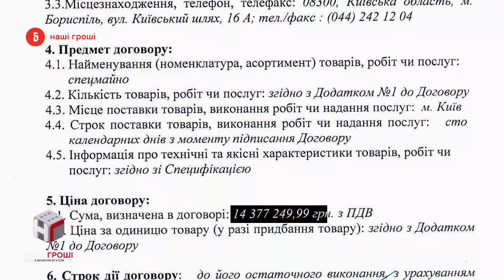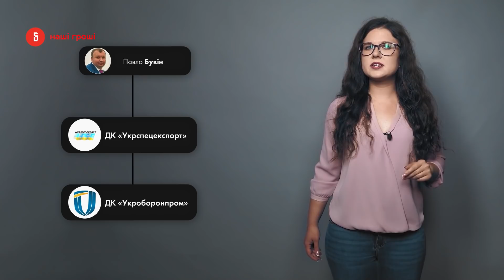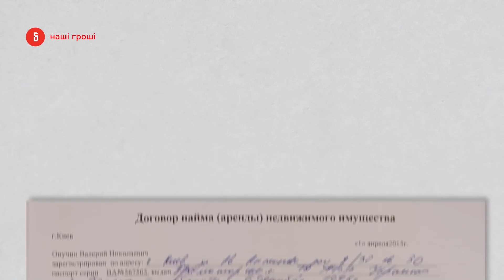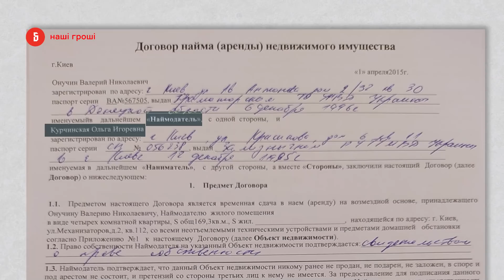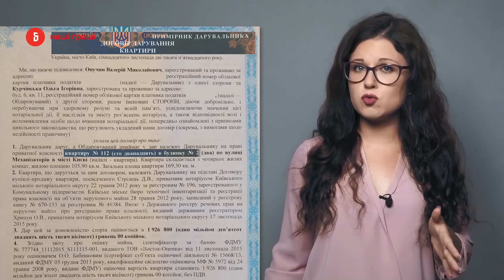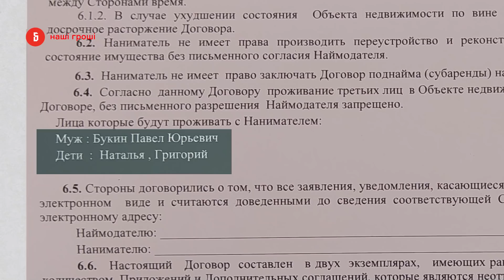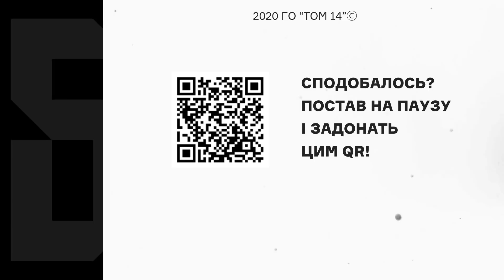За квартиру у 20 млн фігуранта "оборонки" притисло НАБУ /// Наші Гроші №328 (2020.08.31)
Павло Букін, фігурант розслідувань про "оборонку", приховав з декларацій дружину, а разом з нею і розкішну 4-ох кімнатну квартиру в центрі Києва. В декларацію екс-очільника Укроборонпрому не потрапили ні витрати на оренду, ні подальше придбання квартири, вартість якої сягає 20 млн гривень. Матеріал Лесі Іванової та Анастасії Усенко.